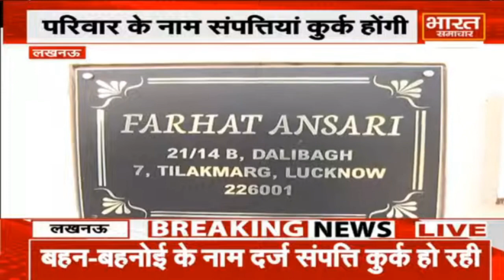मुख्तार अंसारी पर पुलिस का शिकंजा, माफिया के 231.04 वर्ग मीटर भूखंड को किया गया कुर्क